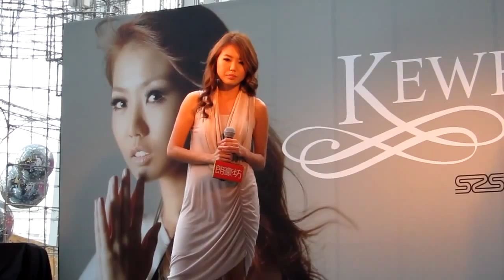Tay Kewei 郑可为 Live @ Langham Place, Hong Kong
Tay Kewei 郑可为 performance at Langham Place HK